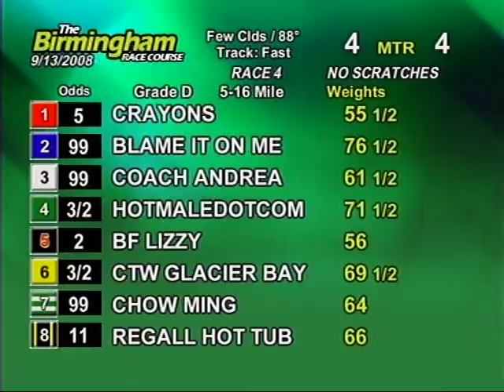Sat. evening, Sept. 13th - Part 1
This is the first half of the races from the Birmingham Race Course for the evening on Saturday, September 13th.